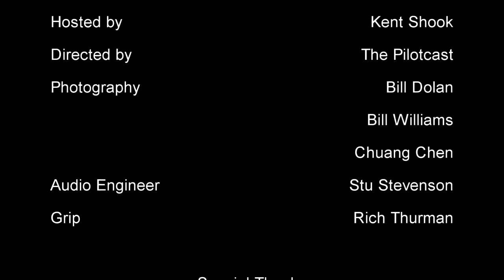Pilotcast Video - Oshkosh 2011 - LSAF - JAARS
The Pilotcast in cooperation with Lightspeed Aviation Foundation presents JAARS from EAA Airventure 2011, Oshkosh.